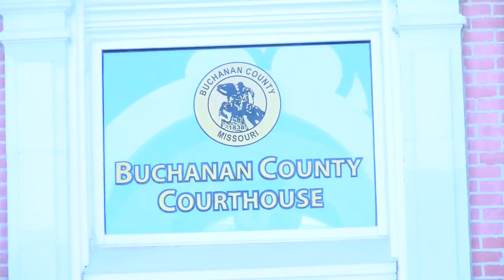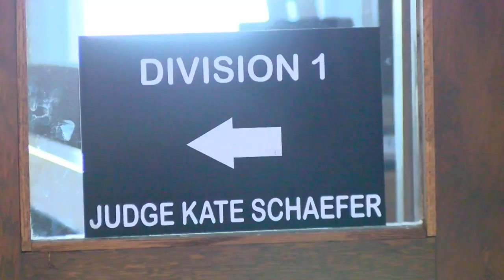SJPD Officer sues the City of St. Joseph